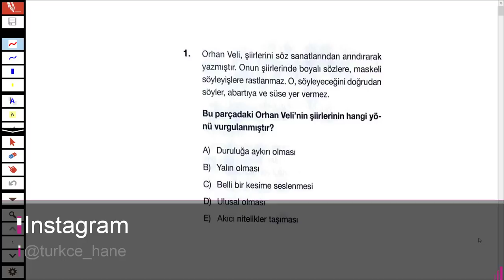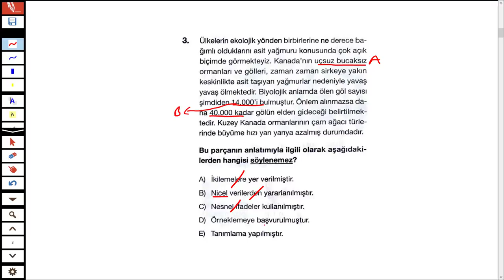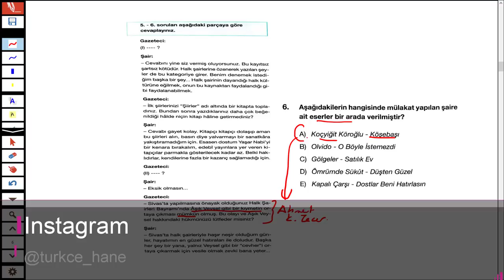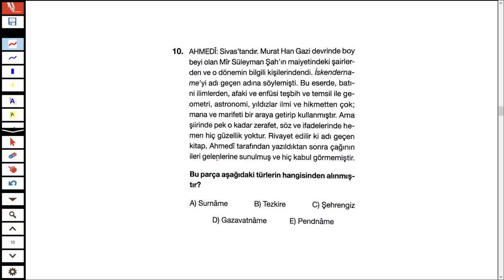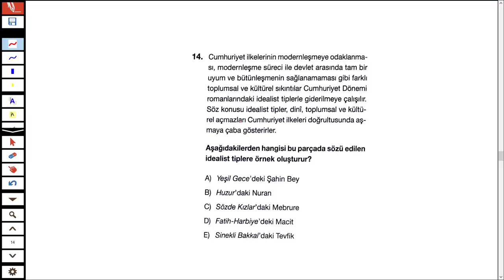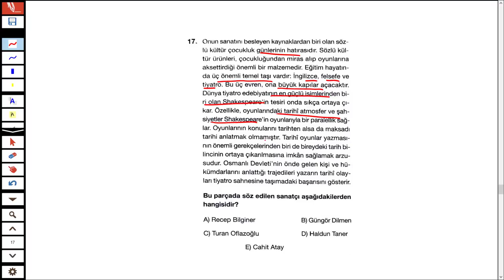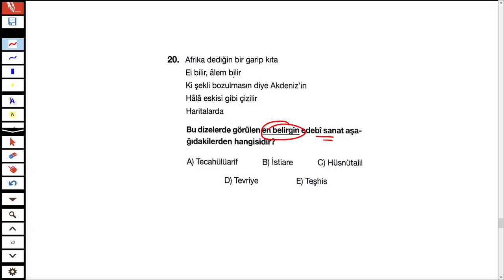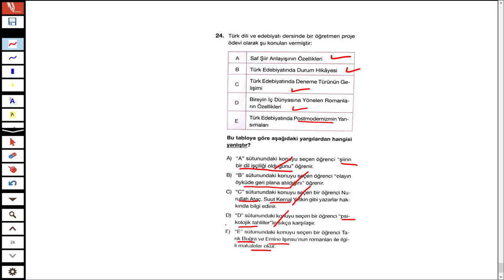LİMİT YAYINLARI - NİSAN 2019 LİMİT TÜRKİYE GENELİ DENEME SINAVI EDEBİYAT ÇÖZÜMLERİ - TÜRKÇEHANE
20-21-22 NİSAN 2019 LİMİT TÜRKİYE GENELİ DENEME SINAVI EDEBİYAT ÇÖZÜMLERİ - TÜRKÇEHANE

2019TAYFA 2020TAYFA Sizler için 20-21-22 Nisan 2019'da yapılan Türkiye geneli LİMİT LİMİTYAYINLARI sınavının EDEBİYAT sorularını çözdüm.

İyi seyirler.